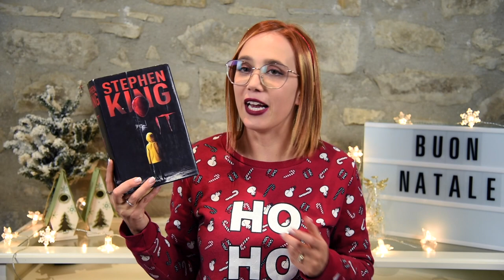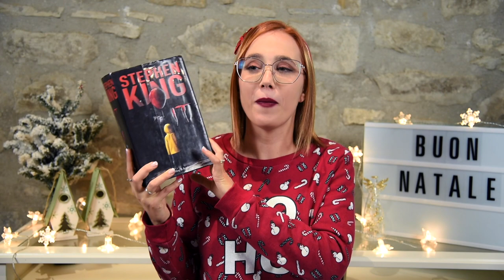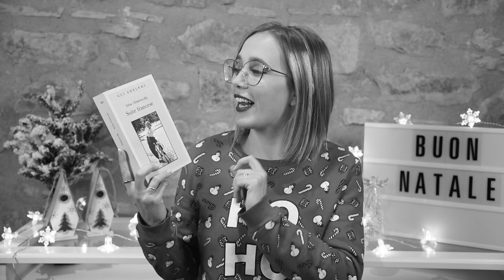The Christmas Book Tag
➟ Libri citati:

Canto di Natale (C. Dickens)
Il maialino di Natale (J.K. Rowling)
Harry Potter (J.K. Rowling)
IT (Stephen King)
Nel bianco (Ken Follett)
Lonesome Dove (L. McMurtry)
Suite Francese (I. Nemirovsky)
Cinque quarti d’arancia (Joanne Harris)
Cambiare l’acqua ai fiori (V. Perrin)

✿ Le domande del Tag:

1. Babbo Natale: Un libro perfetto da regalare a Natale.
2. Albero di Natale: Un libro che vorresti trovare sotto l’albero.
3. Pacchetto regalo: Il libro più bello che hai ricevuto a Natale.
4. Pupazzo di neve: Un libro da leggere in una fredda giornata d’inverno.
5. Pandoro Vs Panettone: Un libro ambientato in guerra.
6. Bastoncino di zucchero: il personaggio più dolce che hai trovato in un libro.